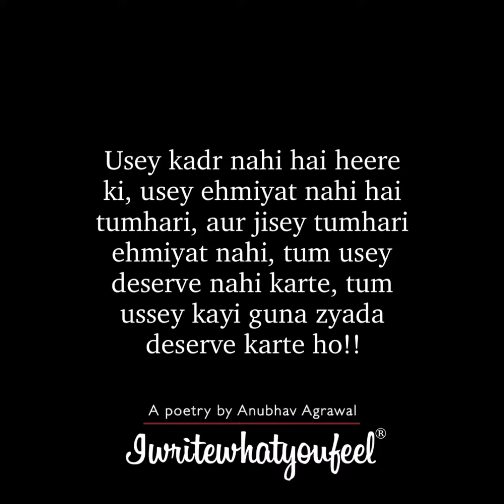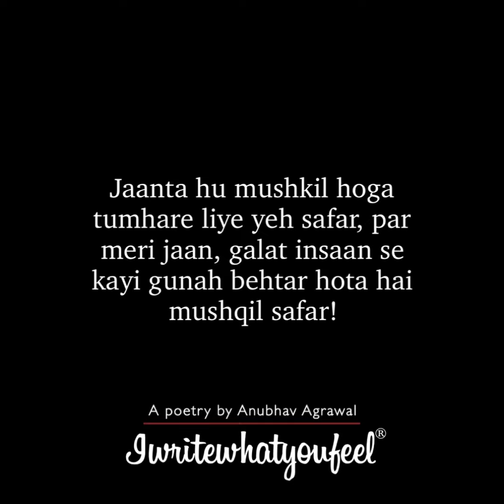Tumne Usey Nahi, Usne Tumhein Khoya Hai (End Tak Suno)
If you want to talk to me personally regarding your relationship problems, please visit my official website and book a session, and you can talk to me for minimum of 24 hours over the call